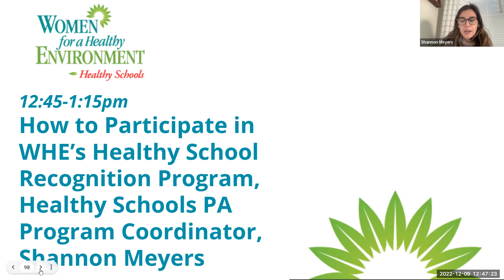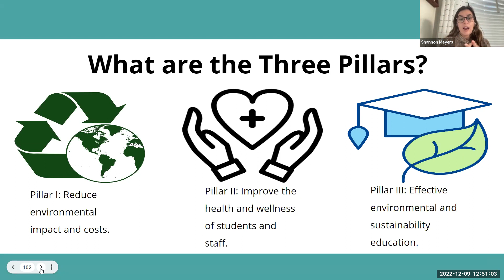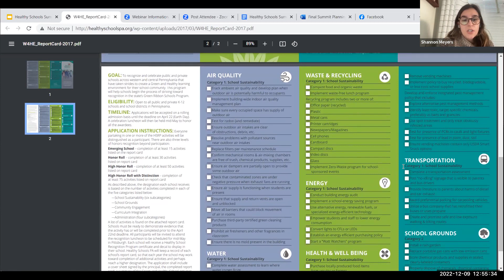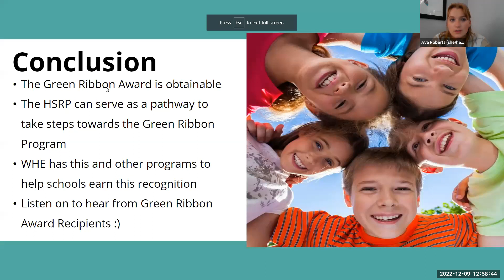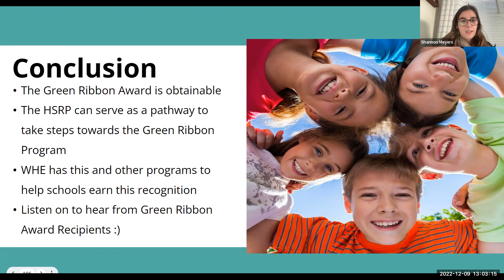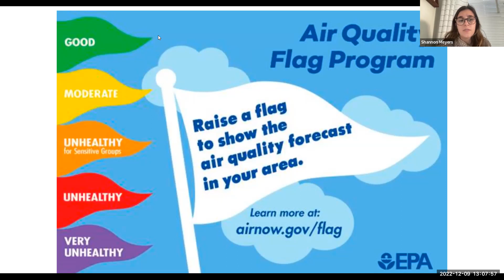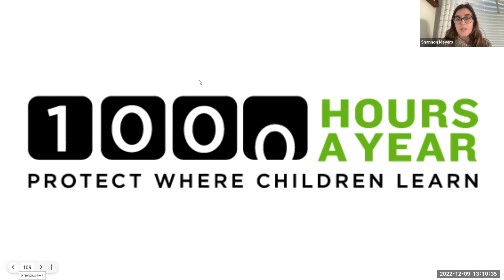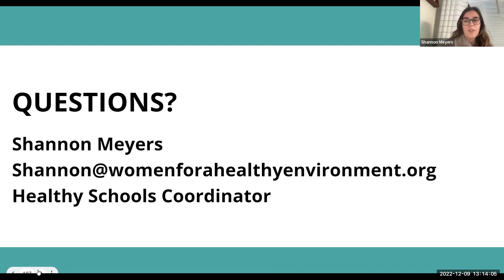2022 Healthy Schools Summit: Healthy Schools PA Program Manager, Shannon Meyers, on WHE's HSRP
Healthy Schools PA Program Manager, Shannon Meyers, presents on how to receive WHE's Healthy School Recognition Award.